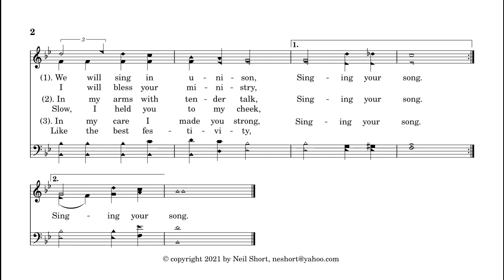Singing Your Song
A demo of my acappella hymn, Singing Your Song.
Singers are Nichol Elgin, Kathlean Short, Sendy Green, Pat Weber, Jeff Green, Alex Green, Jesse Short, Neil Short